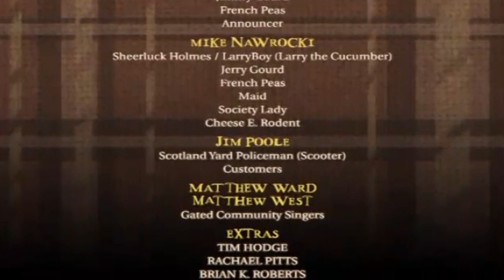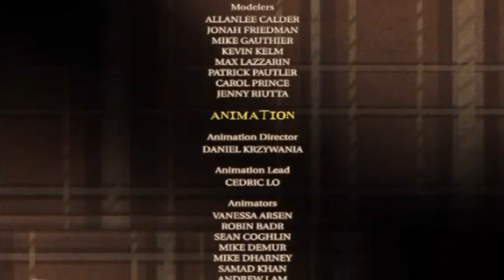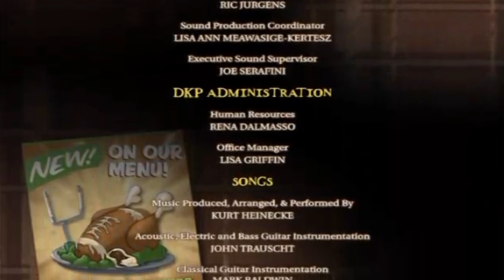VeggieTales: Sheerluck Holmes: End Credits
End Credits for Sheerluck Holmes